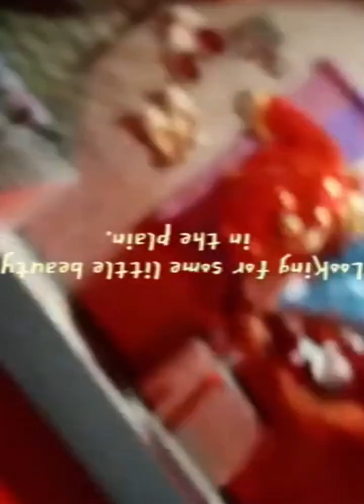आये हम बाराती बारात लेकर जाएगे दुल्हन को साथ लेकर#shortvilog